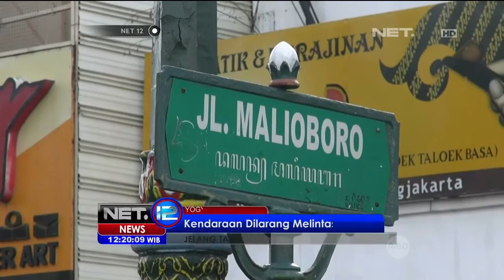Jelang Tahun Baru, Petugas Satlantas Jombang Amankan Sejumlah Motor - NET12